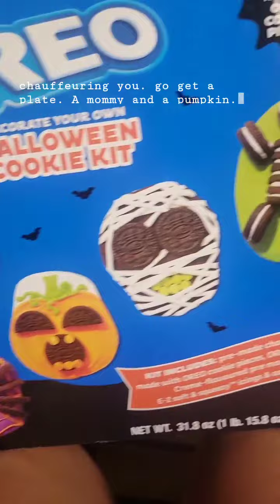Pumpkin Patch/Halloween Cookies